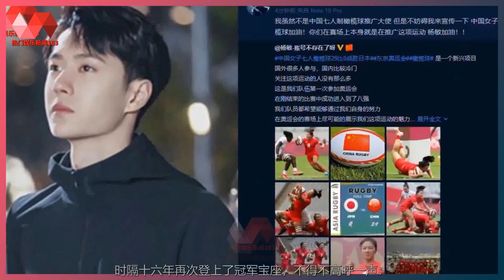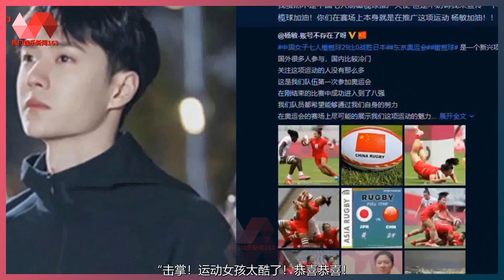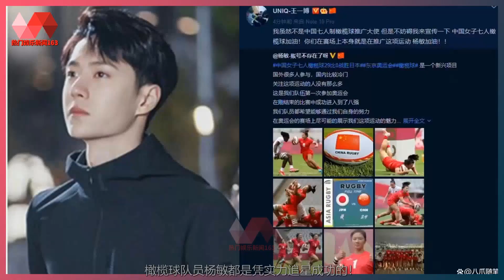女足夺冠，王一博与李梦雯在线互动：这才是追星的正确打开方式 | 王一博 - 热门娱乐新闻163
热门娱乐新闻163 07/02/22: 女足夺冠，王一博与李梦雯在线互动：这才是追星的正确打开方式